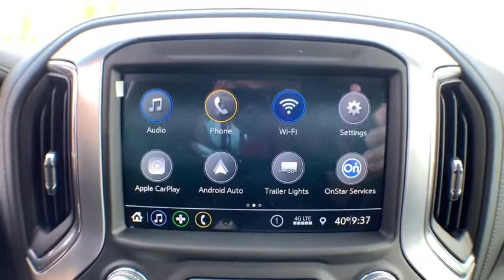2021 GMC Sierra 1500 Jacksonville, Greenville, New Port, Morehead City, Wilmington, NC GR8139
Summit White New 2021 GMC Sierra 1500 available in New Bern, North Carolina at Trent Cadillac Buick GMC. Servicing the Jacksonville, Greenville, New Port, Morehead City, Wilmington, NC area.
2021 GMC Sierra 1500 Elevation - Stock#: GR8139 - VIN#: 3GTU9CET9MG193164

Summit White 2021 GMC Sierra 1500 Elevation 4WD 10-Speed Automatic 3.0L I6 10-Speed Automatic, 4WD, Black Cloth.Recent Arrival! 22/26 City/Highway MPG
Preferred Equipment Group 3SB,3.42 Rear Axle Ratio,3.23 Rear Axle Ratio,Auto-Locking Rear Differential,Wheels: 20 x 9 Black Gloss Painted Aluminum,Front 40/20/40 Split-Bench Seat,Front Bucket Seats,Cloth Seat Trim,10-Way Power Driver Seat Adjuster w/Lumbar,Heavy Duty Suspension,Radio: GMC Infotainment Audio System,SiriusXM Radio,Color-Keyed Carpeting Floor Covering,OnStar & GMC Connected Services Capable,LED Cargo Area Lighting,Standard Tailgate,Trailering Package,220 Amp Alternator,Engine Block Heater,Electric Rear-Window Defogger,Deep-Tinted Glass,4-Way Manual Passenger Seat Adjuster,GMC Connected Access Capable,Power Front Windows w/Passenger Express Down,Power Rear Windows w/Express Down,Keyless Open & Start,Power Door Locks,Power Front Windows w/Driver Express Up/Down,Rear Wheelhouse Liners,Front Rubberized-Vinyl Floor Mats,Rear Rubberized-Vinyl Floor Mats,Remote Vehicle Starter System,Dual-Zone Automatic Climate Control,Compass,Hitch Guidance,Floor-Mounted Center Console,Body-Color Surround Grille,Heated Driver & Front Outboard Passenger Seating,Heated Steering Wheel,12-Volt Rear Auxiliary Power Outlet,Electrical Lock Control Steering Column,Manual Tilt-Wheel & Telescoping Steering Column,Elevation Convenience Package,Elevation Value Package,Cloth Rear Seat w/Storage Package,Steering Wheel Audio Controls,6-Speaker Audio System Feature,Rear Dual USB Charging-Only Ports,Theft Deterrent System (Unauthorized Entry),Front Frame-Mounted Black Recovery Hooks,4G LTE Wi-Fi Hotspot Capable,Front Center Armrest w/Storage,AM/FM radio: SiriusXM,Premium audio system: GMC Infotainment System,Satellite radio trial duration with new vehicle purchase (months): 3,Apple CarPlay/Android Auto,4-Wheel Disc Brakes,6 Speakers,Air Conditioning,Electronic Stability Control,Tachometer,Voltmeter,ABS brakes,Automatic temperature control,Brake assist,Bumpers: body-color,Delay-off headlights,Driver door bin,Driver vanity mirror,Dual front impact airbags,Dual front side impact airbags,Front anti-roll bar,Front dual zone A/C,Front fog lights,Front reading lights,Front wheel independent suspension,Fully automatic headlights,Heated door mirrors,Heated front seats,Heated steering wheel,Illuminated entry,Low tire pressure warning,Occupant sensing airbag,Outside temperature display,Overhead airbag,Overhead console,Panic alarm,Passenger door bin,Passenger vanity mirror,Power door mirrors,Power driver seat,Power steering,Power windows,Radio data system,Rear reading lights,Rear seat center armrest,Rear step bumper,Rear window defroster,Remote keyless entry,Security system,Speed control,Speed-sensing steering,Split folding rear seat,Steering wheel mounted audio controls,Telescoping steering wheel,Tilt steering wheel,Traction control,Trip computer,Variably intermittent wipers,ENGINE  DURAMAX 3.0L TURBO-DIESEL I6  (277 hp [206.6 kW] @ 3750 rpm  460 lb-ft of torque [623.7 N-m] @ 1500 rpm) (Includes (KW5) 220-amp alternator and (K05) engine block heater.),SUMMIT WHITE,CENTER CONSOLE  FLOOR-MOUNTED  with cup holders  cell phone storage  power cord management  hanging file folder capability,ENGINE BLOCK HEATER,WHEELS  20 X 9 (50.8 CM X 22.9 CM) BLACK GLOSS PAINTED ALUMINUM  (STD),GVWR  7200 LBS. (3266 KG),TIRES  275/60R20 ALL-SEASON  BLACKWALL  (STD),REAR AXLE  3.23 RATIO,TAILGATE  STANDARD,SEATS  FRONT BUCKET  with center console (Includes (D07) center console.),JET BLACK  CLOTH SEAT TRIM,ELEVATION PREFERRED EQUIPMENT GROUP  includes standard equipment,AUDIO SYSTEM  GMC INFOTAINMENT SYSTEM WITH 8 DIAGONAL COLOR TOUCH-SCREEN  AM/FM STEREO  with seek-and-scan and digital clock  includes Bluetooth streaming audio for music and select phones; featuring wired Android Auto and Apple CarPlay capability for compatible phones (STD),TRANSMISSION  10-SPEED AUTOMATIC  ELECTRONICALLY CONTROLLED  with overdrive and tow/haul mode. Includes Cruise Grade Braking and Powertrain Grade Braking (No longer available on 4WD models built with (L84) 5.3L EcoTec3 V8 engine after December 15  2020.,Tow Hitch,Climate Control,A/C,Power Driver Seat,Adjustable Steering Wheel,Heated Front Seat(s),Driver Adjustable Lumbar,Heated Steering Wheel,Locking/Limited Slip Differential,Turbocharged,Locking/Limited Slip Differential,Four Wheel Drive,Tow Hooks,Power Steering,ABS,4-Wheel Disc Br